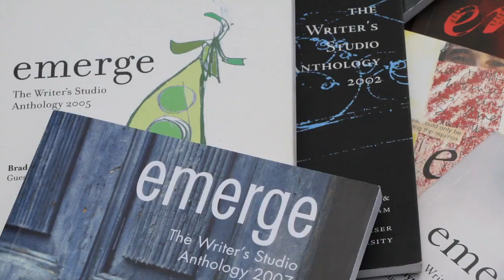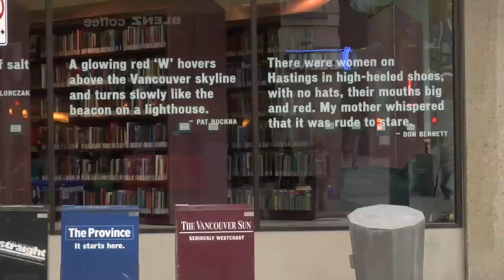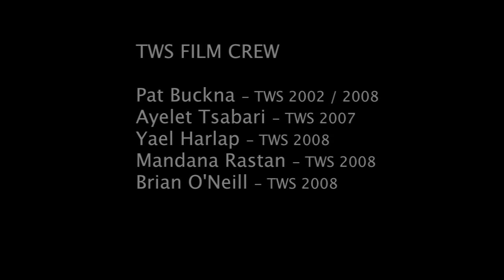The Writers' Studio: A community of writers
Simon Fraser University's The Writer's Studio, based in Vancouver, BC, is far more than a part-time creative writing program. It's a community of writers where you and your writing will thrive.

Over one year, students meet one-on-one with mentors, all of whom are professional writers. Students also attend writing workshops and courses, participate in public readings, and contribute to an anthology of work, emerge, which the Studio publishes each year.

It's an opportunity for writers to hone their skills, craft their work, find their style, build their confidence, read and edit more critically, and be part of a community of like-minded people who want to grow together.

"By the end of the year, you feel like family," one alumna said.

Many students have found success with their writing after graduating from the Studio. They've won prestigious awards and published dozens of books.

"I think it made me really realize that I am a writer," said another alumna.